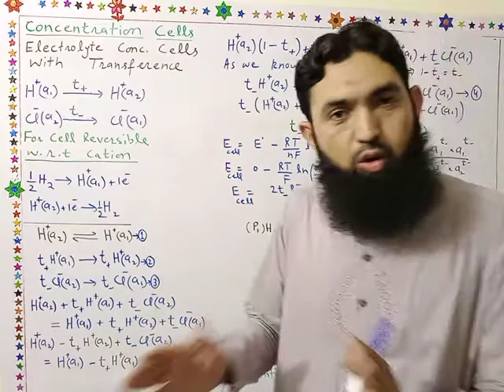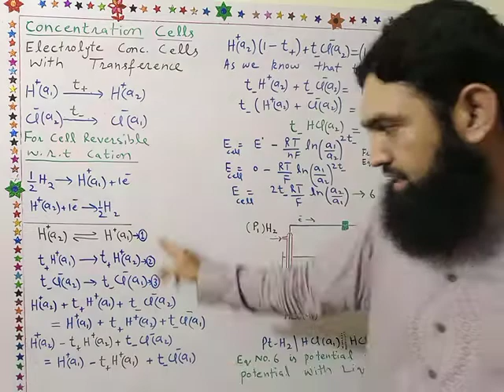Electrolyte Conc. Cells(Lecture 8)with transference||Professor Aziz Atif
Electrochemistry (B.S Honrs)